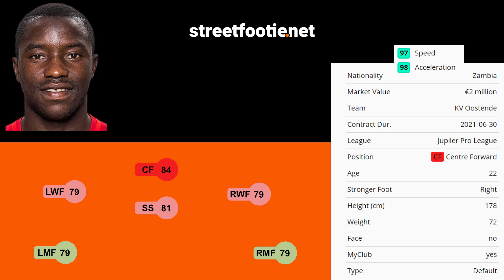Fashion Sakala || eFootball PES 2020 || Best White Ball Player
Fashion Sakala is the best white ball player in eFootball PES 2020 myClub.
His statistics show that he is very explosive and has the ability to sprint at high speeds for long durations of the match. You will notice that it only costs 700 GP to get the player. Therefore, he is the best low-cost player to have on your team. He is able to run with some of the best players in myClub and is not shy to show off his skill on the ball. Something that his Belgian Pro League club KV Oostende fans get to see every time he plays. If you want goals then he is your man. Like a fox in the box, he is always drifting in from the wings for an extra threat. The Zambia national team player is relentless in the tackle, Fashon Sakala isn't shy to put in a challenge.  If your game is about high pressure then those wingbacks are in for a game.
"Junior Fashion Sakala (born 14 March 1997) is a Zambian professional footballer who plays as a striker for Belgian Pro League club KV Oostende and the Zambia national team."